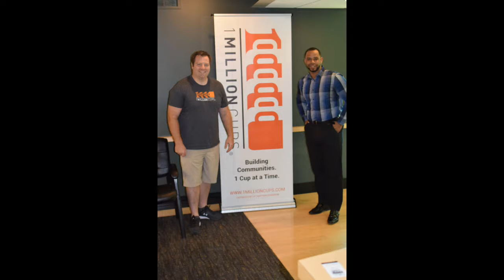Think Make Live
Think Make Live is solving the problem of reducing the number of over 20,000 young adults between the ages of 16-24 years old who are disconnected from employment opportunities and educational resources. Think Make Live Youth is our nonprofit organization with the mission to provide innovative leadership and civic engagement programs to support opportunity youth ages 10-24 years old.

Think Make Live social enterprise consist of a social justice consulting firm and a community youth empowerment non-profit organization. Our mission is to provide innovative leadership and civic engagement programs to support opportunity youth.

Founded Jun 14, 2016

Non-Profit